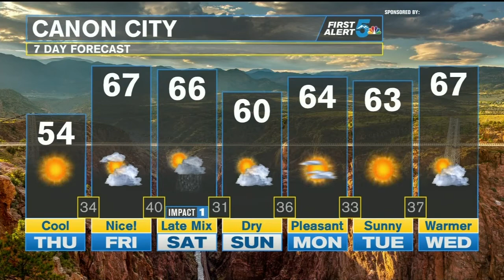Cooler overall but still pleasant for southern Colorado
Cloud cover overnight in the Pikes Peak Region will continue to clear out through the morning and leave Colorado with mostly sunny skies. The cold front that moved across Colorado on Wednesday will leave us cooler overall today, but still with a pleasant afternoon feel thanks to the sunshine.